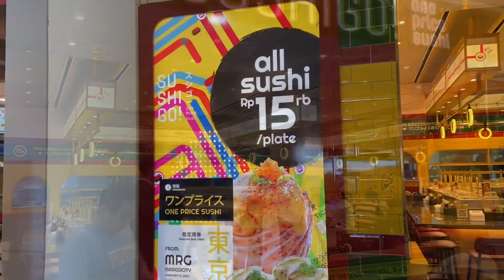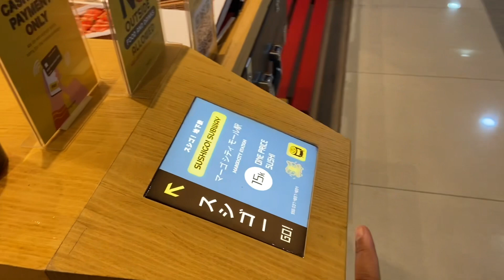SUSHIGO ADA DI DEPOK - MARGO CITY